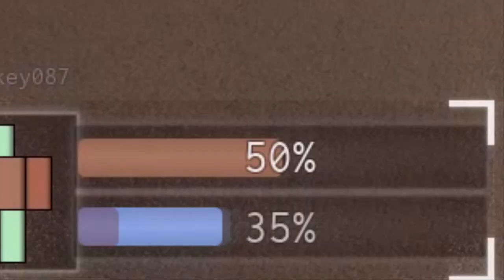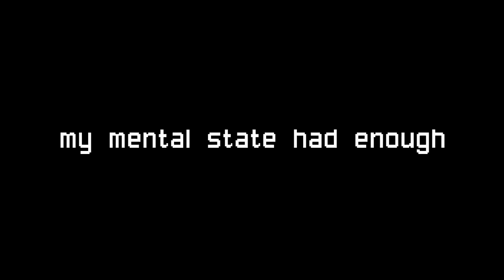I Unlocked Mare in Criminality (It's Awesome)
After long days of torture and dying, I've reached level 40 for Mare. Now let's wait for me to get to level 50 for RPG in few decades..

(Please don't ask why I have 700k+ cash)